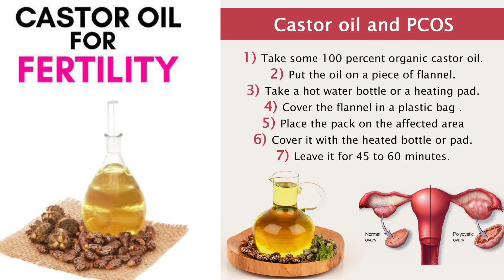All About Caster Oil | Sinhala Beauty Tips 2021| NOT SPONSORED